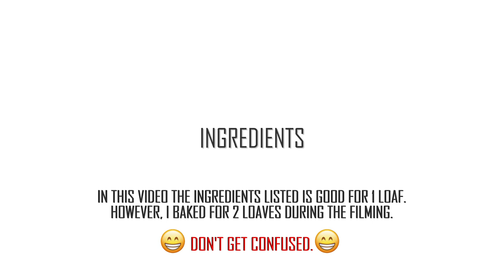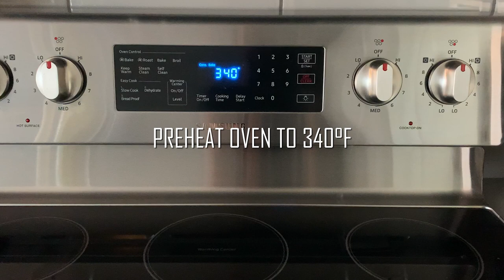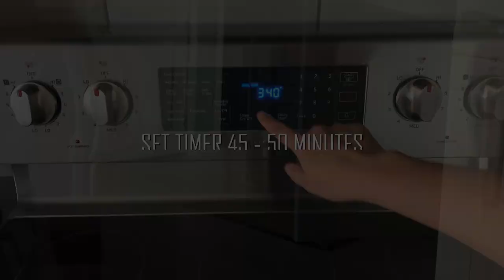Banana Cake with Cadbury Chocolates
Enjoy this delicious Banana cake packed with Cadbury chocolates. I don't have chocolate chips in my pantry but I do have bars of Cadbury chocolates which supposedly my "pasalubong", trip got cancelled tho. So Why not make use of it before it expire.

Yield : 1 loaf

Ingredients
- 2 large/ 3 medium ripe bananas
- 1 1/4 cup all purpose flour
- 3/4 cooking oil
- 1/2 teaspoon salt
- 2 ounces Cadbury chocolates / raisins
- 1/2 cup sugar
- 1 teaspoon vanilla extract
- 2 eggs
- 1 teaspoon baking powder

Let me know how it works for you. Let's learn together and explore the kitchen world. Happy baking!